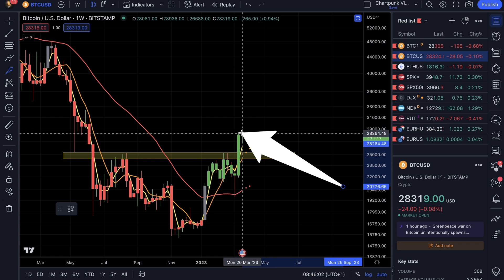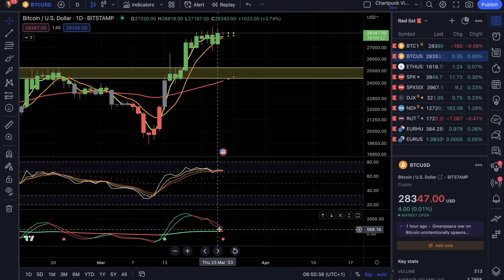Szépek a magas idősávok a Bitcoin piacán, valahol 25k körül kellene csak izgulni I Chartpunk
Megy a box a piacon 28k körül, ez most fontos ellenállás a medvék számára, ugyanakkor eddig érdemi korrekció nem történt - az elmúlt hetek impulzív emelkedése után sem. Ha kapnánk egy korrekciót, az nagyjából 25k szintig tök egészséges lenne, aggódni a magas idősávon kereskedőknek csak ez alatt kellene.

A Bitpanda egy EU-bejegyzésű, német és osztrák jog alapján működő kriptováltó. Meggyőződésem, hogy az offshore bucketshopok idei megregulázását követően az ilyen, megfelelő jogi struktúrában felépített váltók lesznek a kripto és fiat világ hídjai. Bitcoinon és tokeneken túl akár kripto indexek, részvények és commodity ügyletek is elérhetőek náluk. Én nyitottam Bitpanda számlát, és ha te is kipróbálod, kérlek használd a következő linket kölcsönös kedvezményekért

Részvényeket és opciókat az Interactive Brokers platformján kereskedek. Ha ezen a linken regisztrálsz, azzal mindketten jól járunk